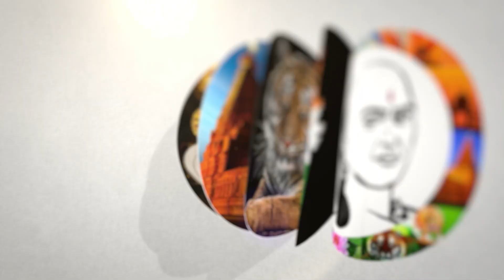பேருந்து ஓட்டுநர் அலட்சியம்! பொதுமக்கள் சரமாரி கேள்வி | Karaikal Bus Driver Issue | Viral News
சாணக்யா!